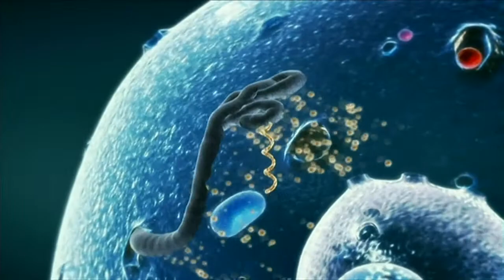Ebola The challenge of tackling the virus BBC NEws